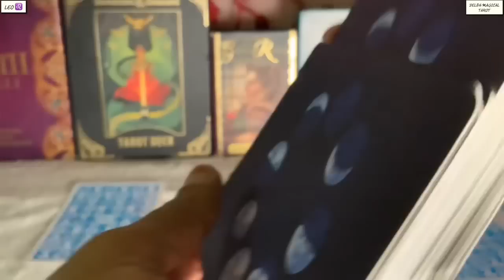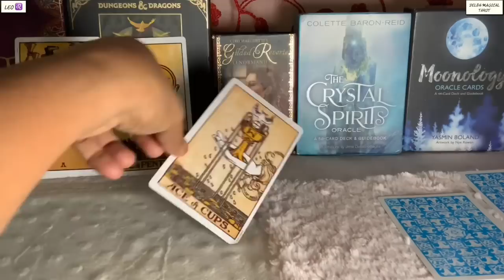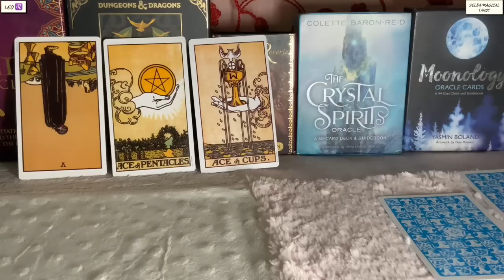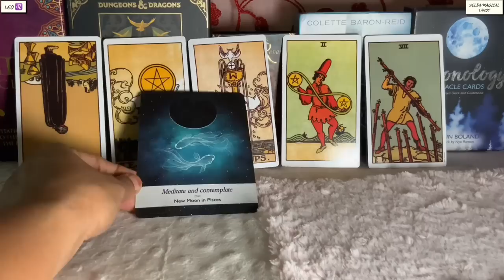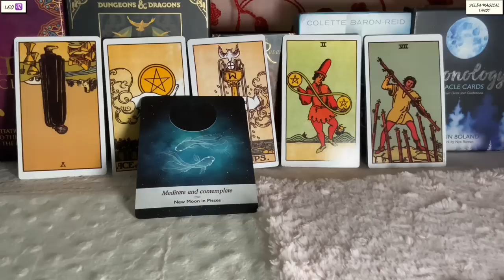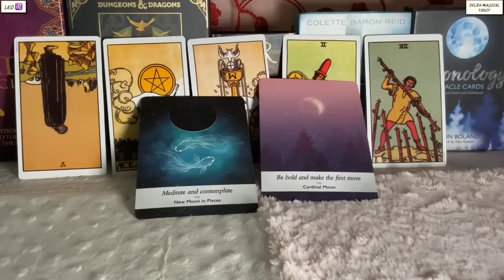Leo ♌️ Next 24 hours ❤️BIG RELIEF FINALLY…THIS IS WHAT YOU HAVE BEEN PRAYING FOR !!! ❤️Tarot Reading